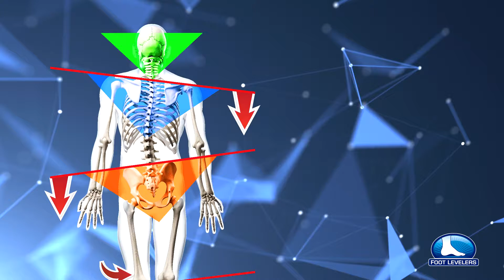Crooked Man All Conditions